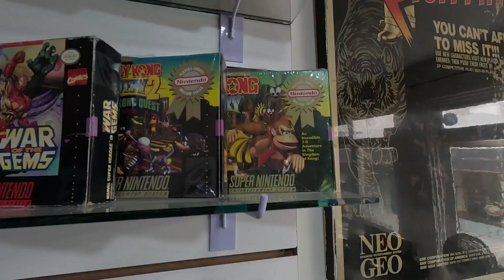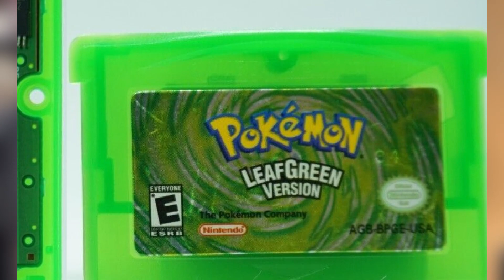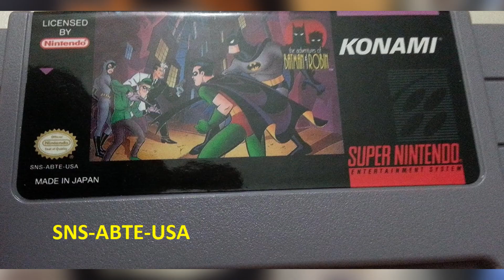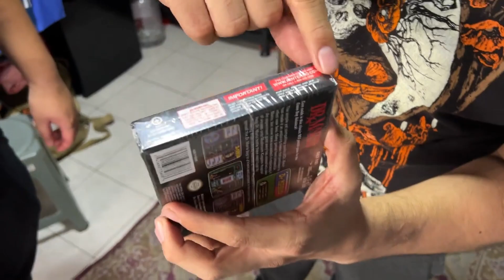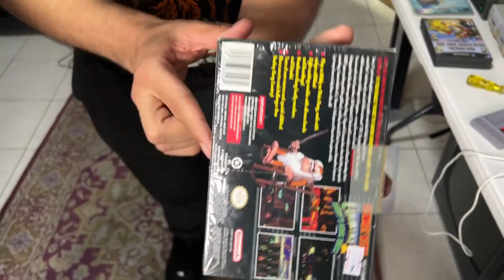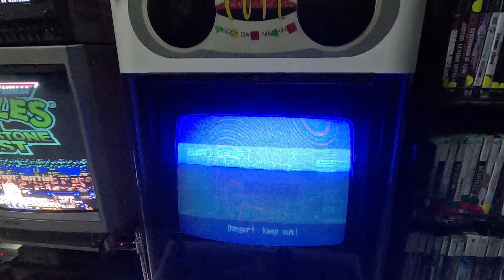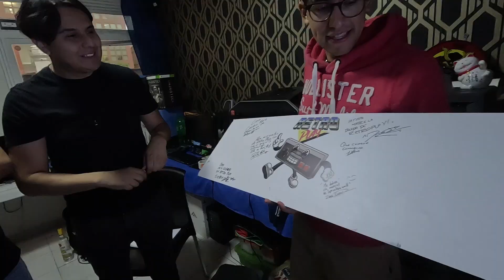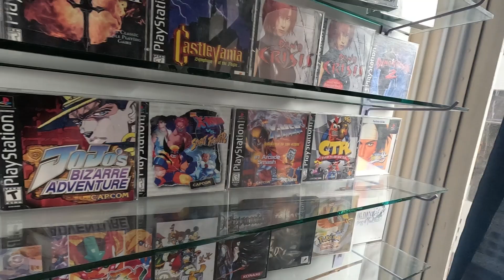Coleccionismo Retrogaming PARTE 2 @PipePunk @Theslayer360 Zhygou @BRCDEvg ¡Joyitas, Datos Curiosos!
Hola que tal mis Bros, el día de hoy les traigo la segunda parte del 1er videoblog retrogaming del canal.
Muchos saludos y agradecimientos a @PipePunk , Tierra @Zhygou de @BRCDEvg y @Theslayer360 por el apoyo y contenido.
Agradecimiento especial a David y Miguel por la realización de este video en su increíble tienda Retro Play Shop @retroplaychannel5424

Si deseas conocer esta asombrosa tienda del Centro de la CDMX; te dejo la información:
Dolores 10 Edificio Santander, Ciudad de México, 06050.